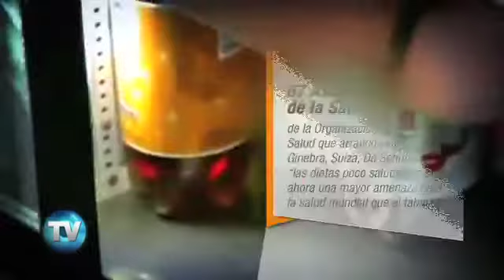Reporte Indigo (Edición 512): Comer es causa de muerte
La mala alimentación es una mayor amenaza para la salud que el tabaco. La obesidad es el quinto factor de riesgo de muerte en el mundo, según la OMS.